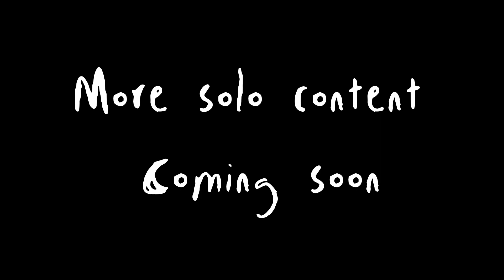2 minutes - CRIMINALITY XBOX